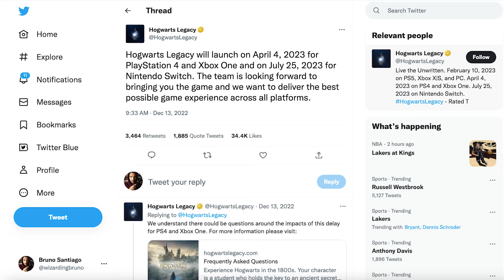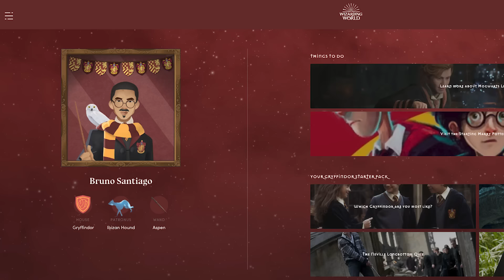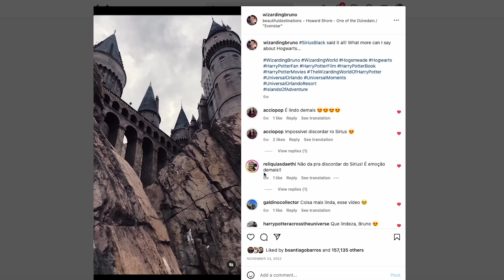HOGWARTS LEGACY: 50 FATOS QUE JÁ SABEMOS SOBRE O JOGO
E aí meus bruxos, tudo beleza?!

Vocês também estão ansiosos para o lançamento de Hogwarts Legacy? Muita notícia já saiu e muita coisa já foi revelada então nesse vídeo aqui eu vou falar para vocês 50 fatos que nós já sabemos sobre Hogwarts Legacy. Vocês precisam focar por dentro desses fatos. Todas essas informações aqui já foram oficialmente confirmadas. Então bora lá, que tem bastante coisa para falar!

🔔 Me encontre nas Redes Socias:
Instagram, TikTok e Twitter: @wizardingbruno